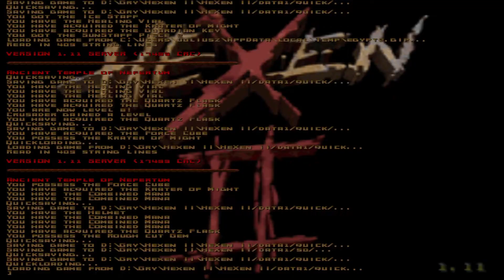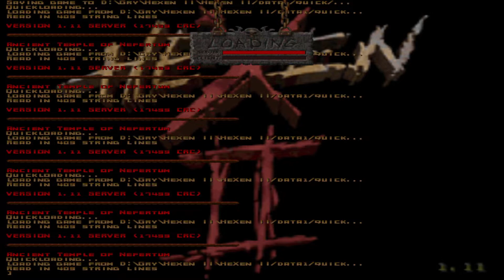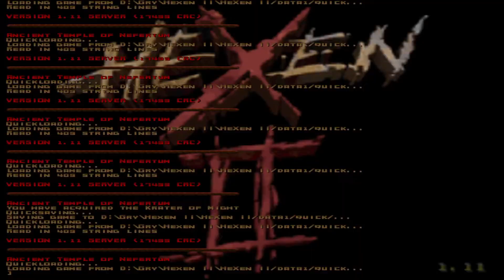Zagrajmy w hexen II #14 Najbardziej Irytująca Zagadka w Grze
Nie dosc, ze losowa, to jeszcze podane do niej podpowiedzi sa nie jasne